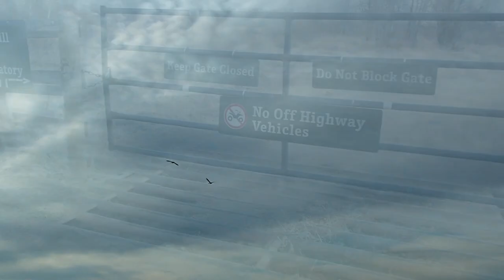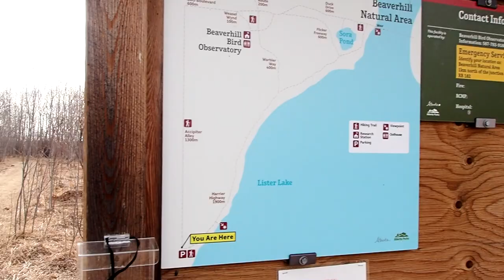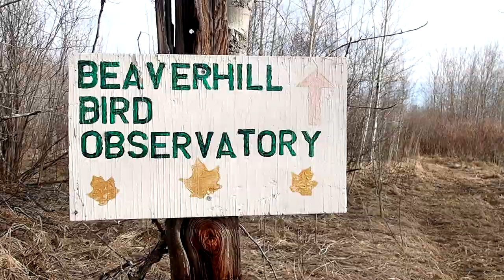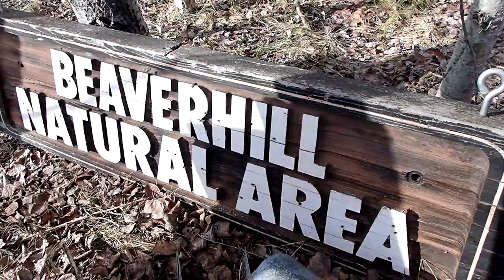Beaverhill Bird Observatory - In Search of Snow Geese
Mid-April we went to the Beaverhill Bird Observatory just outside of Tofield. It was a little early to be looking for Snow Geese. Still, we had a good time trekking around the natural area. In addition to my bird sightings, I heard a Ruffed Grouse drumming on a log somewhere in the forest.

You can also support me through my artwork.

Music found at zapsplat.com.